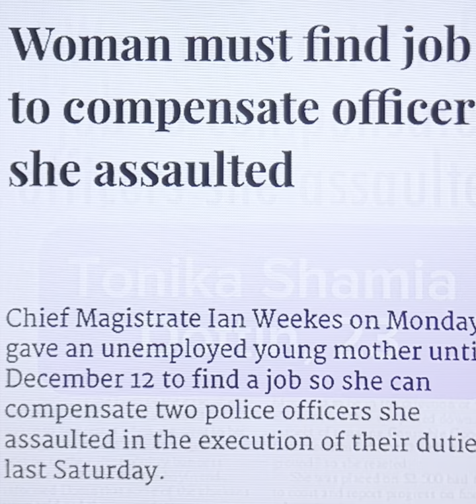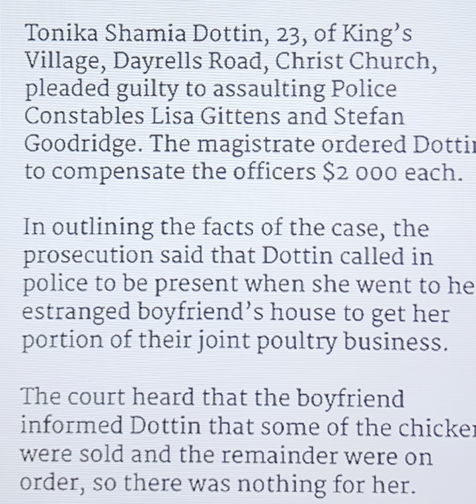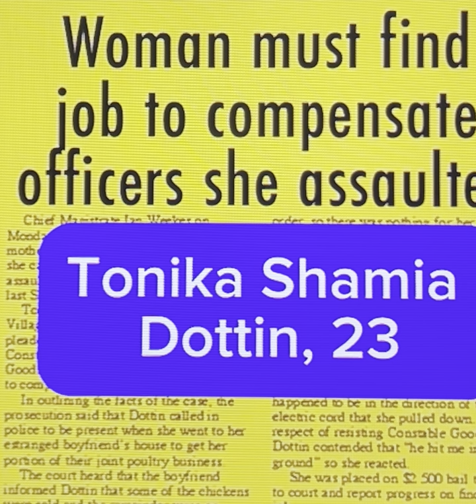Tonika Shamia Dottin, 23, should not have to pay anyone a dime - Get out of the way - Barbados